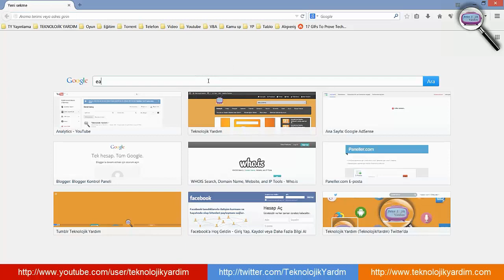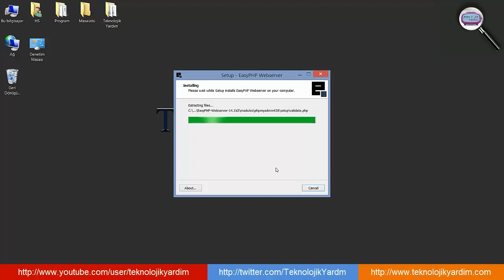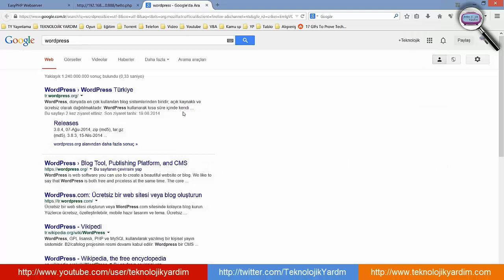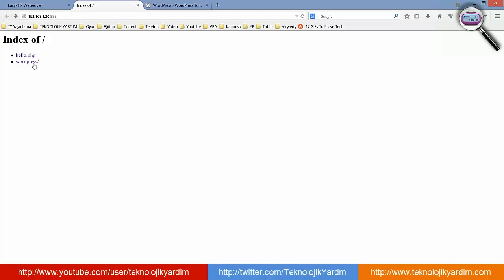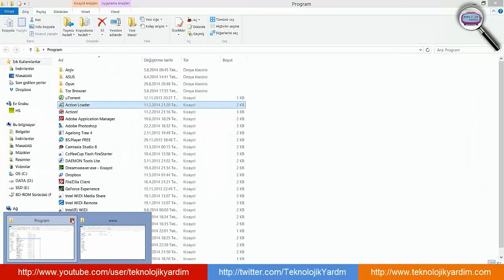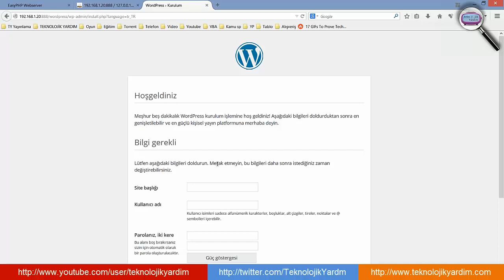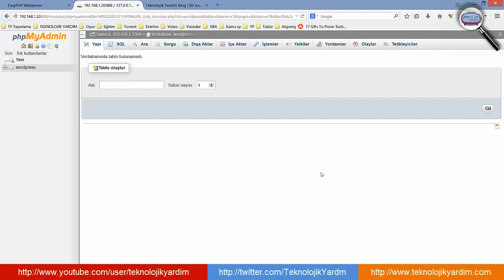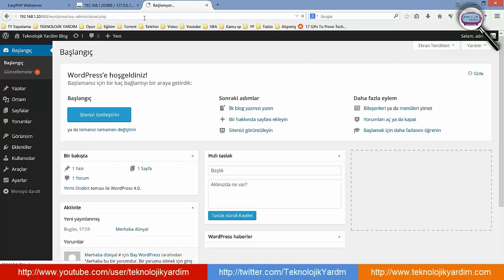Wordpress Nasıl Kurulur? Wordpress Kurulumu. Localhost Wordpress. Php Kurulumu Localhost PhpMyAdmin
Easy PHP ile bilgisayara php server kurulumu. Wordpress modulünün bilgisayar üzerinden localhostta çalıştırma. Php kurulumu ve kullanıcı ayarları.  EasyPHP Nedir? EasyPHP Kullanımı. EasyPHP Kurulum. Bilgisayara Wordpress Kurma. EasyPHP Web Server. Localhost nasıl yüklenir? Localhost nedir ? Localhost nasıl kurulur ? Bilgisayar nasıl sunucu yapılır ? 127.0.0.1 nedir ? bilgisayara site kurmak anlatımı. Bilgisayara wordpress kurulumu. Php Kurulumu Localhost PhpMyAdmin. Localhost'a Türkçe Wordpress Kurma. Wordpress nasıl Yüklenir? Wordpress Dosyalarını Yükleme

Wordpress Dersleri. Wordpress Eğitim. Wordpress Kurulumu. Web Sitesi Nasıl Kurulur? Wordpress ile Adım Adım Web Site Kurma. Wordpress Ayarları. Wordpress Hakkında Her şey. A'dan Z'ye Wordpress. Ücretsiz Web Sitesi Kurulumu. Sıfırdan Wordpress kurulumu. Ücretsiz web sitesi açma. Ücretsiz web sitesi kurulumu.